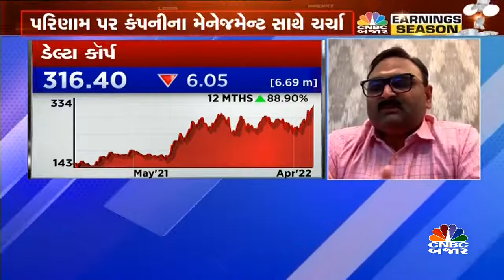ડેલ્ટા કૉર્પના પરિણામ પર મેનેજમેન્ટ સાથે ચર્ચા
Q4Results | ડેલ્ટા કૉર્પના પરિણામ પર ચર્ચા કરતા કંપનીના ગ્રુપ CFO હાર્દિક ઢેબરે જણાવ્યું કે ઓમિક્રોન અને ગોવામાં ઇલેક્શન હોવાના કારણે રેવન્યુ પર અસર જોવા મળી તથા ગેમિંગમાં પબ્લિક ઇશ્યુ લાવવાની યોજના છે